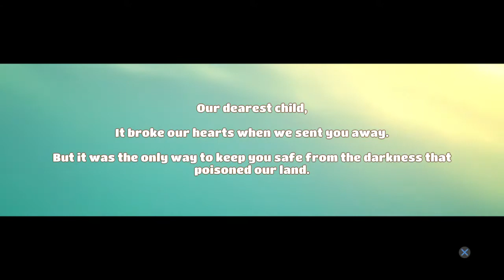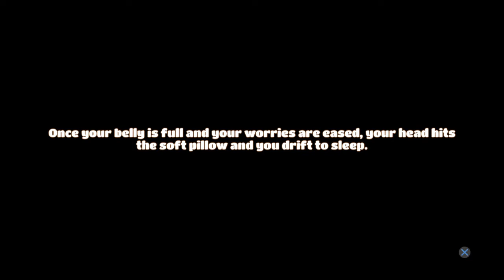Yonder the cloud catcher CHRONICLES (playthrough 1)